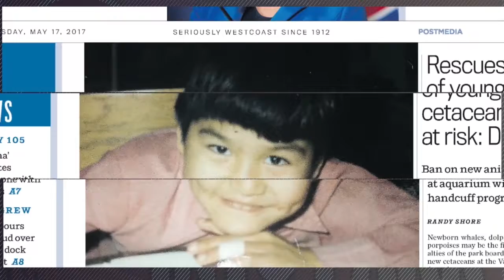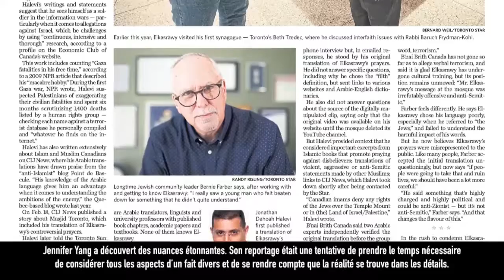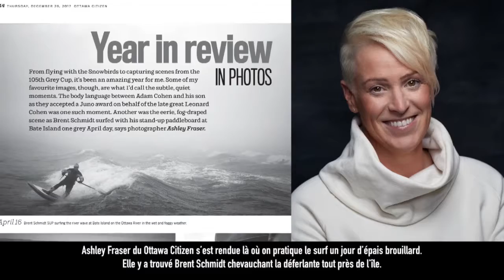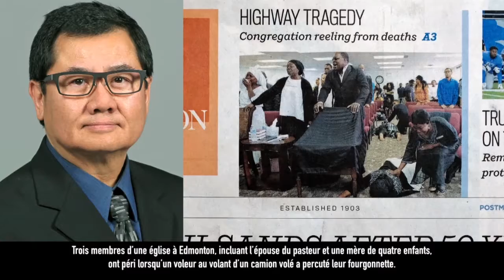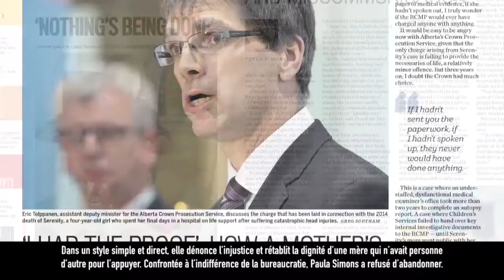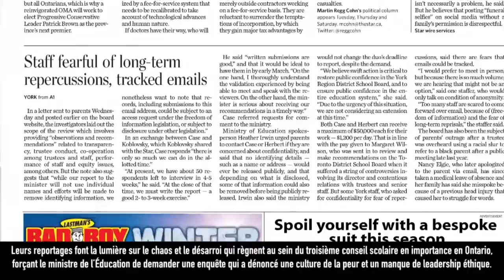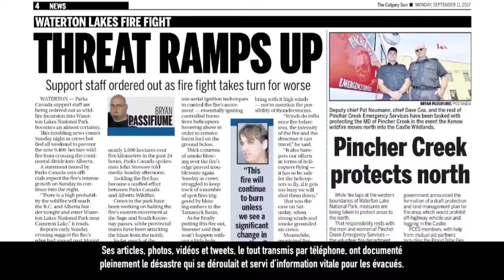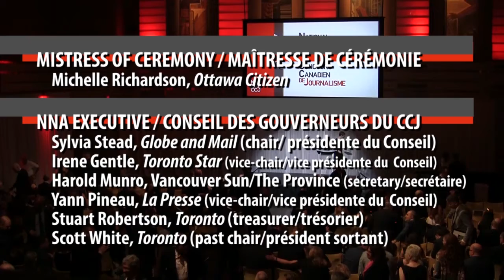2017 Entire Show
National Newspaper Awards/Concurs canadien de journalisme 2017

Video Production by Rafael Ludwig and Gary Gould